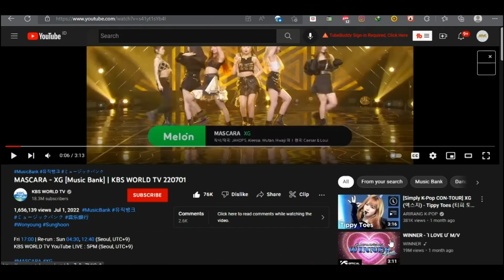XG - ‘MASCARA’ 220701 MUSIC BANK (REACTION!) | This Is Really Very Luxurious Show&They Deserve It~🏆🔥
XG
XG MASCARA
XG 2nd SINGLE MASCARA
XG - MASCARA (Official Music Video)
XG - MASCARA MV
MASCARA XG MUSIC VIDEO
MASCARA XG
MASCARA
XG LOG
XTRA XG
XG XTRA XG
XG MASCARA MV BEHIND
XG MUSIC BANK
XG MASCARA MUSIC BANK
XG MASCARA MUSIC BANK PERFORMANCE
XG MASCARA 220701 MUSIC BANK
MUSIC BANK
KBS MUSIC BANK
MUSIC BANK XG
XG MASCARA MV BEHIND THE SCENES
XG MASCARA MUSIC VIDEO BEHIND
XG MASCARA MUSIC VIDEO BEHIND THE SCENES
XG MASCARA MV MAKING FILM
XG MASCARA VISUAL TEASER BEHIND
XG MASCARA VISUAL TEASER BEHIND THE SCENES
XG MASCARA PHOTOSHOOT
XG MASCARA PHOTOSHOOT BEHIND
XG MASCARA PHOTOSHOOT BEHIND THE SCENES
XG MASCARA PHOTOSHOOT BTS
XG PHOTOSHOT BEHIND THE SCENES
XG BEHIND THE SCENES
XG MNET
XG MCOUNTDOWN
XG MNET MCOUNTDOWN
XG MASCARA MNET
XG MASCARA MCOUNTDOWN
MASCARA XG MNET
MASCARA XG MCOUNTDOWN
XG MNET
XG MCOUNTDOWN
XG LIVE MNET
XG LIVE MCOUNTDOWN
XG DEBUT KOREA
XG MUSIC SHOW KOREA
XG KOREA MUSIC SHOW
XG MASCARA MV TEASER #2
XG MASCARA TEASER 2
XG MASCARA TEASER MV 2
MASCARA XG MV TEASER 2
MASCARA MV TEASER 2
MASCARA TEASER 2
MASCARA TEASER 2 XG
MV TEASER 2 MASCARA XG
MV TEASER MASCARA XG
MASCARA MV TEASER XG
XG MASCARA LIVE STAGE
XG MASCARA LIVE
XG MASCARA STAGE
MASCARA LIVE
MASCARA LIVE STAGE
MASCARA LIVE STAGE XG
XG LIVE STAGE MASCARA
MASCARA XG LIVE STAGE
XG LIVE
XG LIVE STAGE
XG MASCARA MV TEASER #1
XG MASCARA MV TEASER
XG MASCARA TEASER MV
MASCARA XG TEASER
MASCARA TEASER XG
XG TEASER MASCFARA
XG MASCARA TEASER
XG MASCARA VISUAL TEASER Compilation
XG MASCARA Visual Teaser
XG - MASCARA (Visual Teaser CHISA)
XG MASCARA TEASER CHISA
XG MASCARA CHISA
XG CHISA MASCARA
CHISA TEASER MASCARA
CHISA MASCARA
XG - MASCARA (Visual Teaser HINATA)
XG MASCARA TEASER HINATA
XG MASCARA HINATA
XG HINATA MASCARA
HINATA TEASER MASCARA
HINATA MASCARA
HAPPY HINATA DAY
HAPPY BIRTHDAY HINATA
XG - MASCARA (Visual Teaser JURIA)
XG MASCARA TEASER JURIA
XG MASCARA JURIA
XG JURIA MASCARA
JURIA TEASER MASCARA
JURIA MASCARA
XG - MASCARA (Visual Teaser HARVEY)
XG MASCARA TEASER HARVEY
XG MASCARA HARVEY
XG HARVEY MASCARA
HARVEY TEASER MASCARA
HARVEY MASCARA
XG - MASCARA (Visual Teaser MAYA)
XG MASCARA TEASER MAYA
XG MASCARA MAYA
XG MAYA MASCARA
MAYA TEASER MASCARA
MAYA MASCARA
XG - MASCARA (Visual Teaser COCONA)
XG MASCARA TEASER COCONA
XG MASCARA COCONA
XG COCONA MASCARA
COCONA TEASER MASCARA
COCONA MASCARA
XG - MASCARA (Visual Teaser JURIN)
XG MASCARA TEASER JURIN
XG MASCARA JURIN
XG JURIN MASCARA
JURIN TEASER MASCARA
XG TEASER MASCARA
XG - MASCARA M/V TEASER
XG VISUAL TEASER MASCARA
XG COMEBACK
XG COMEBACK MASCARA
XG 2nd SINGLE
XG COMEBACK 2nd SINGLE
XG MASCARA AUDIO
XG Tippy Toes
XG Tippy Toes MV
XG Tippy Toes M/V
XG Tippy Toes Official
XG Tippy Toes Official Music Video
XG Tippy Toes Official MV
XG Tippy Toes Official M/V
XG Tippy Toes Teaser
XG Tippy Toes Lyrics
XG Tippy Toes Lyrics Coded
XG Tippy Toes Lyrics Easy
XG Tippy Toes Easy Lyrics
XG Tippy Toes Lyrics Romanization
XG Tippy Toes Official Lyrics
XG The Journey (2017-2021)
XG The Journey
The Journey XG
XG Tippy Toes MV Teaser
XG Tippy Toes MV Member Teaser
XG Tippy Toes Visual Teaser
XG Tippy Toes Visual
XG Visual Teaser
XG Visual
XG DEBUT
XG DEBUT NOW
XG Member
XG JURIN
JURIN XG
JURIN
XG CHISA
CHISA XG
CHISA
XG COCONA
COCONA XG
COCONA
XG HINATA
HINATA XG
XG MAYA
MAYA XG
MAYA
XG JURIA
JURIA XG
JURIA
XG HARVEY
HARVEY XG
HARVEY
XG Vocal Performance (Peaches Remix)
XG Vocal Performance
XG Vocal
XG Peaches Cover
XG Vocal Performance Peaches
XG Peaches
Peaches XG Cover
Vocal Performance XG
XG Rap Performance (Chill Bill Remix)
XG Rap Performance
XG Rap
Rap XG
XG Rap Cover
XG Rap Jurin Harvey
Jurin Harvey XG Rap
XG Dance Performance
Performance Dance XG
XG Dance
XGALX
XGALX The Beginning